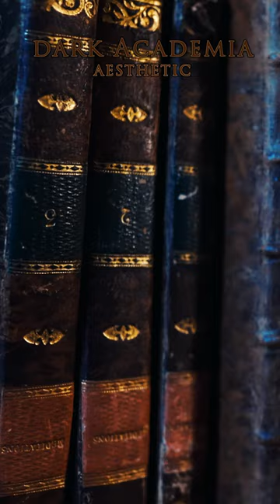Dark Academia Aesthetic : Cozy Library, Black Coffee, Ancient Secrets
Dark Academia Aesthetic : Cozy Library, Black Coffee, Ancient Secrets bring to life all the glorious vibes of the trend to life in lavish 4k.  Explore ancient libraries, pour over books containing untold mysteries, contemplate the universe over a mug of steaming black coffee on a crisp autumn evening.  It is the season for strolling across college and university campuses as the leaves fall and accumulate across the ground, for horseback riding through tawny trails beneath often gloomy skies, for secret meetings in the old stone hall after dark, for formal dances and harvest festivals and all the spooky and warm feelings the season brings.  Enjoy the atmosphere of Dark Academia in a new full-length video coming this week!